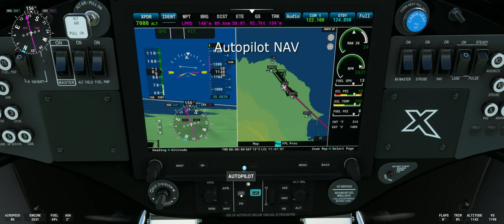FS2020 NXCUB Island Hopping to Ponta Delgada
Island hopping in the Azores. Departed from Terceira Island, landed at Sao Miguel Island. I cut out the flight over the sea. The aircraft is a CubCrafter NXCUB with nosewheel.